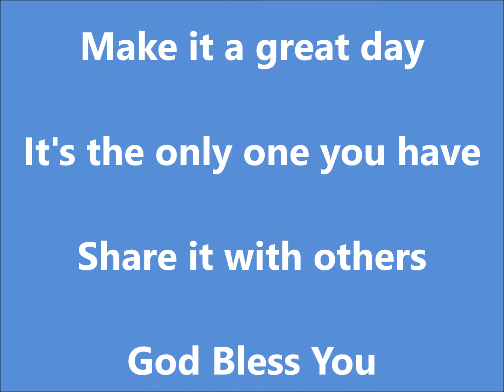SAVOR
How learning to SAVOR can help you gain wisdom that really only comes from one place...What's your peanut butter and banana today?